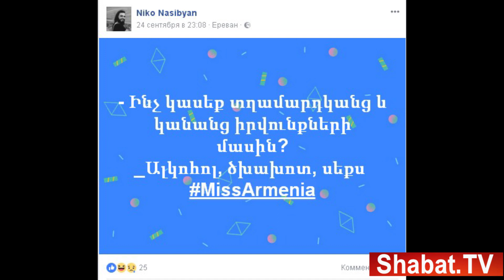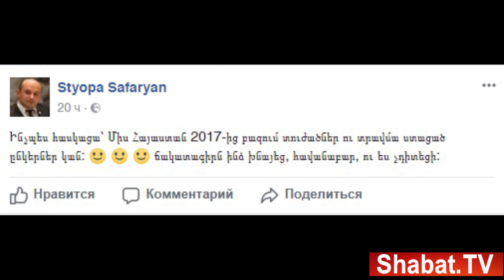Ողջ ճշմարտությունը «Միսս Արմենիա 2017» մրցույթի մասին` 3 րոպեում